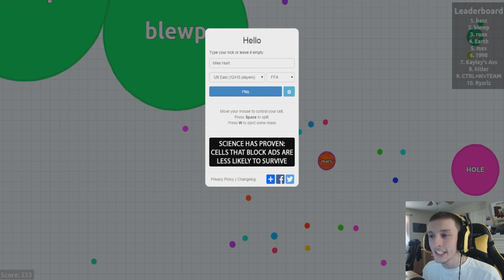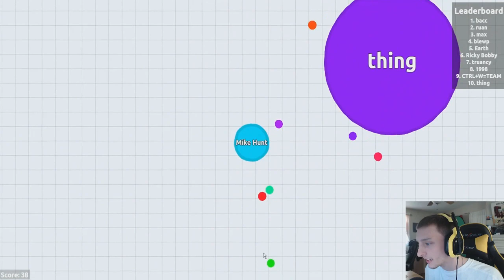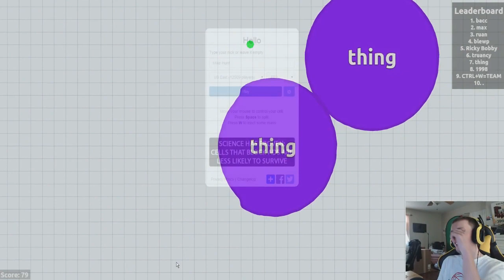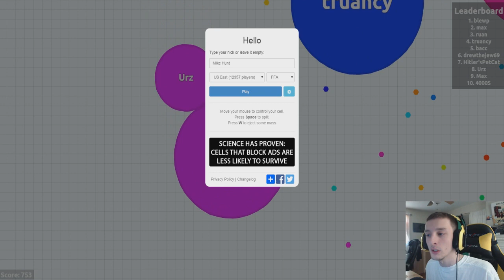AGARIO! (Agar.io) w/ LiKeBuTTeR (Good fun!)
Let's go on an epic journey of Cell Hunting! If you want to try this game. Go here!

I saw a streamer playing Agario and thought it would be a cool game to make videos on!